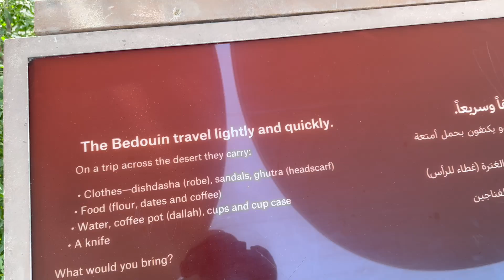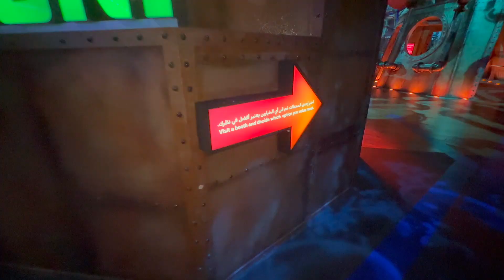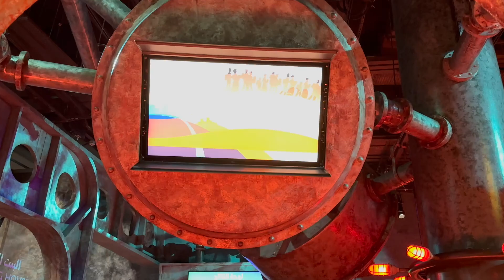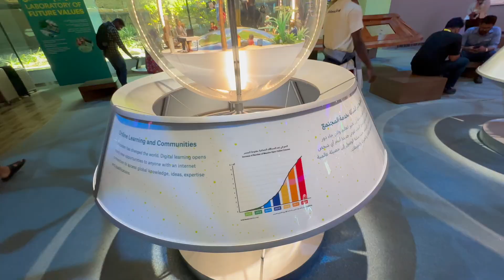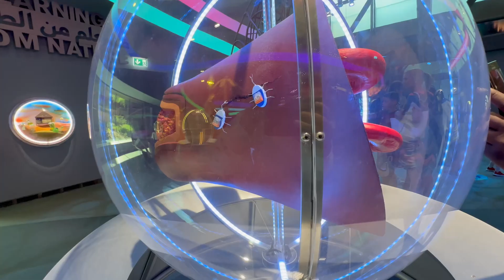What happened to Expo 2020? present Expo 2023 /(New Look)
wait for the next part its going to be epic guys..
for more :
for lastest updates: